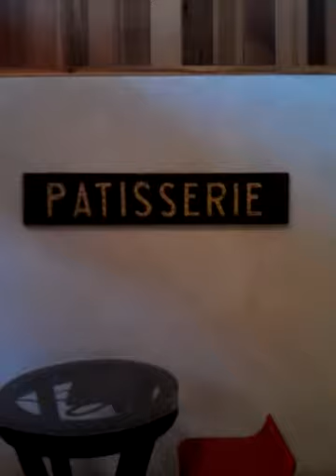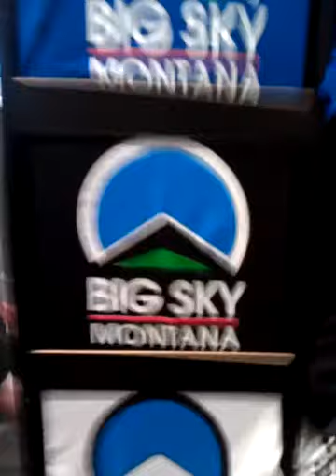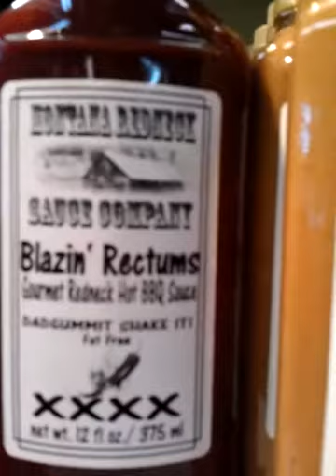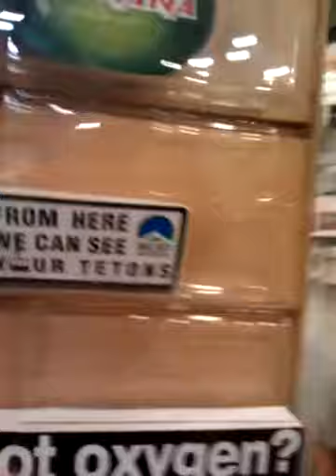Big Sky Resort Mall w/ dogs